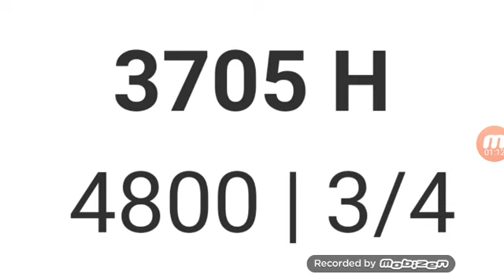Tps Apontamento Satélite C3 Banda C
Canais Abertos.      fonte uolVejam tambem os videos aqui no canal Naldolisat

Veja tambem os videos mais acessados